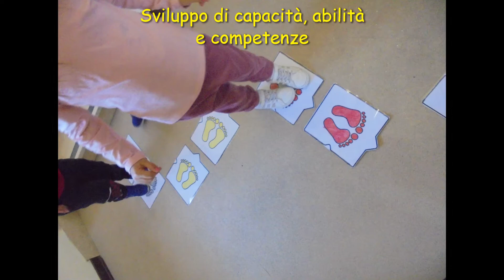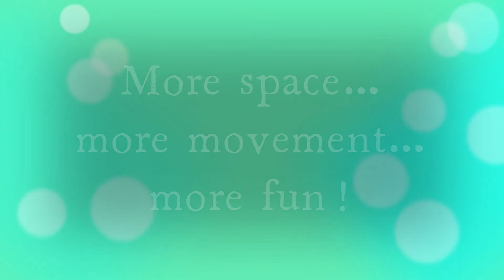Scuola Infanzia Maiano